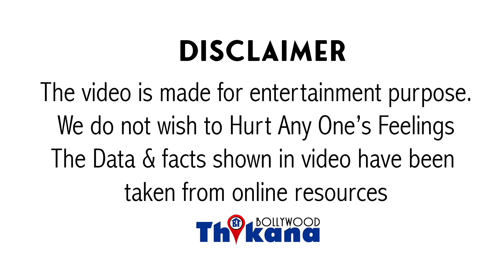“मैं Vanity में कपड़े बदल रही थी तब Producer Van में पीछे सेआ गया और की ये नीच हरकत, दिवाली के दिन ”